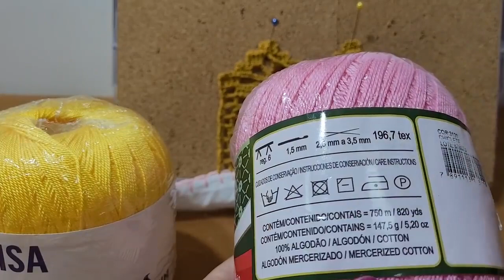Bico de Crochê com Corações e Ponto Aranha para - 2 cores - 527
Aula de bico de crochê para toalha de banho com corações em crochê sempre são lindos em qualquer época do ano! Esse bico de crochê para toalha de banho é charmoso e delicado. No trabalho de hoje, vamos combiná-lo com o ponto aranha. O ponto aranha é um dos pontos mais procurados pelos crocheteiros e crocheteiras. E enchem os olhos dos clientes que gostam de adquirir produtos em crochê. O ponto aranha sempre dá a lembrança de rendas. E isso auxilia muito nas vendas!

E, fazer crochê nos ajuda muito! Ele aumenta nossa concentração, ajuda no raciocínio e, para quem precisa, com o passar do tempo pode virar uma fonte de renda extra! Por isso, sempre me preocupo em passar diversas técnicas para vocês poderem desenvolver muito e fazer lindos trabalhos!

Vamos crochetar agora?

*DETALHES TÉCNICOS:*
Pano de prato:* 100% algodão – 47 x 74 cm ou material de sua preferência
*Quantidade de carreiras:* 13 carreiras
*Contagem:* múltiplos de 6 + 1

*AGULHAS E LINHAS*
*Linha:* 100% acrílica
*Cor:* (0002) Branco – (0314) Vermelho Tomate
*Textura (tex):* 200
*Agulha:* 1,50

*Caseado em todo o pano:* Simples – Cor de contraste – Iniciar pelo lado do direito na parte mais estreita do pano de prato – Travar a linha
*Primeira carreira:* Cor de Base – Iniciar pelo lado do direito do trabalho
*Última carreira* – Cor de contraste – Lado do direito do trabalho
*Pontos Utilizados:* Ponto Alto, Ponto Baixo, Correntinha.

*GRAU DE DIFICULDADE:* Intermediário